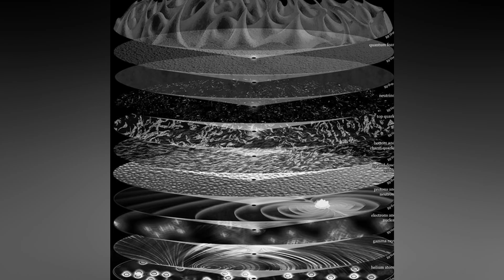Entire Universe in One Image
Our sun and solar system are at the very center of the image, followed by the outer ring of our Milky Way galaxy, the Perseus arm of the Milky Way, a ring of other nearby galaxies like Andromeda, the rest of the cosmic web, cosmic microwave background radiation leftover from the big bang, and finally a ring of plasma also generated by the big bang.